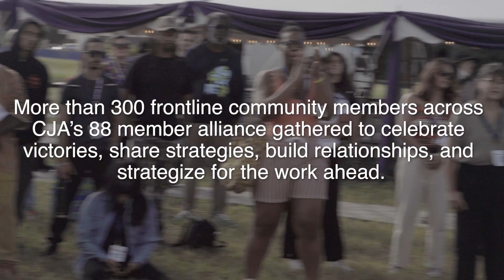10 years don’t sleep Roots Run Deep!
We celebrated Our Power at the CJA Member Convening, hosted by CJA member group Kheprw Institute on Octavia’s Visionary Campus, 17 acres of liberated land on Indianapolis’ south-side. We celebrated each other, our wins, stories of resistance, lessons, and who we are together as an alliance–and we rekindled our passion for our communities and why we work to uplift one another. We skated and danced together, strategized together, all in support of boldly moving towards the next 10 years of building the Just Transition.